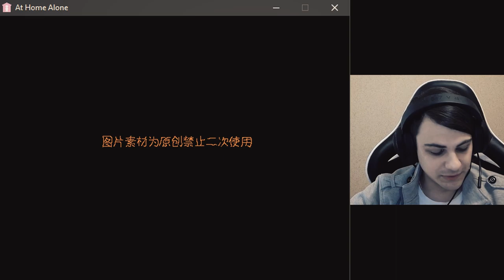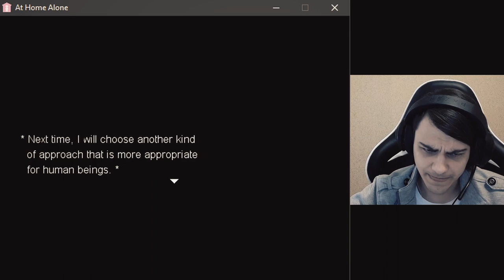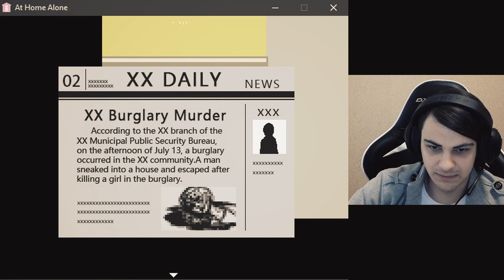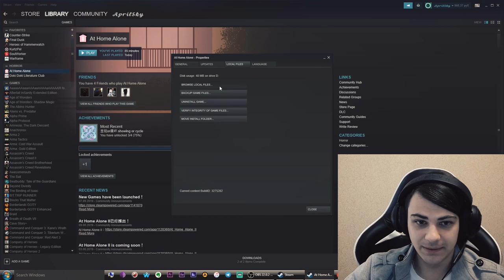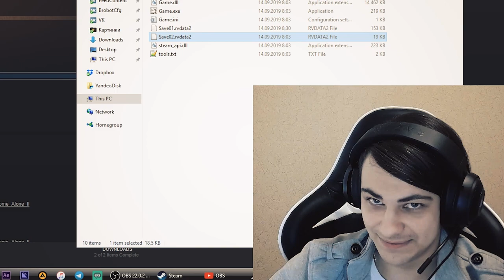Эта игра - тест на психику. Инди хоррор At Home Alone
Аниме и хоррор в одним флаконе, здорово же!

Связь со мной:
О чем это видео:
Это видео - моя реакция на инди хоррор At Home Alone.
По сути это такой тест на психику, страшилки на ночь и мистические истории, однако не совсем, так как игра видно что сделана на скорую руку хотя и со старанием, в целом мне понравилась.
Игра из жанра ужасы и хоррор, хотя и есть свои приколы чтобы посмеятся и сделать смешные видео при желании.